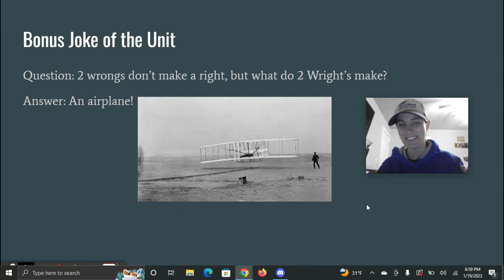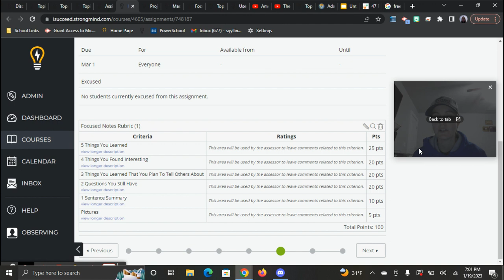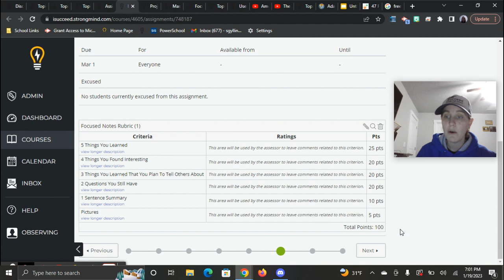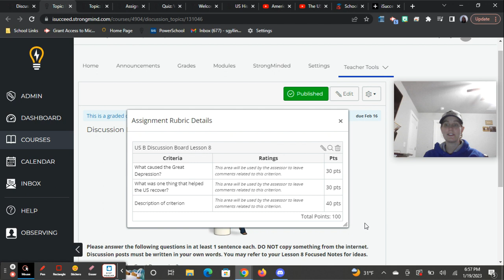US History B Lesson 8 Video Assignment